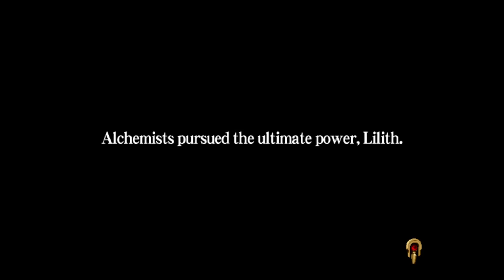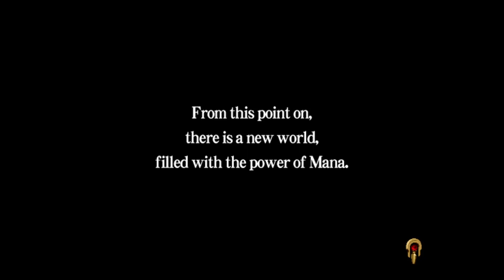How I defeated a God with a Globe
Atelier Iris 2 is a pretty cool JRPG I beat a few months ago. I decided to say fuck it and rerecord this boss fight against Palaxius. Dude was a nightmare to fight on my first playthrough, even with how broken Viese is. Honestly he wasn't much easier here but at least I have the ultimate godslayer: the globe. Taste the power of geography bitch!